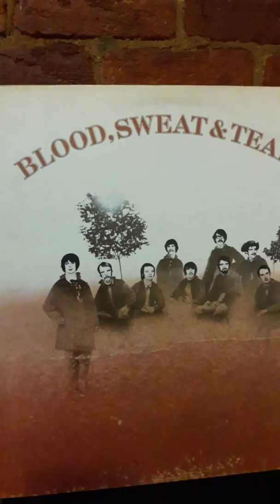Spinning Wheel Blood Sweat And Tears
Jazzy Rock